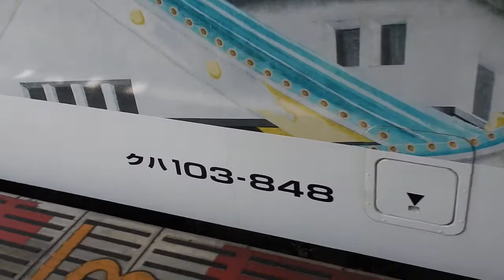【ラッピング車】ＪＲ西日本103系大阪環状線 天王寺駅に到着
日本ではわずかとなった103系の入線です。